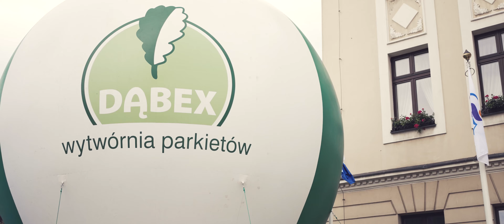XIV Hunters Grodziski Półmaraton Słowaka 2022